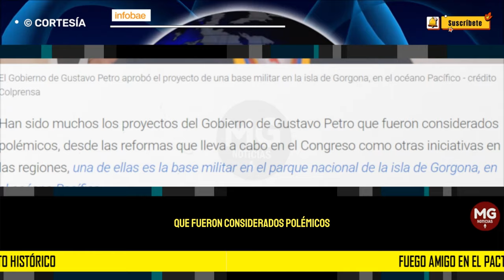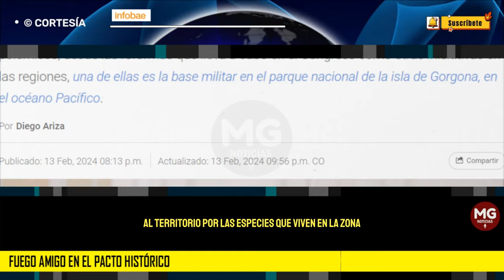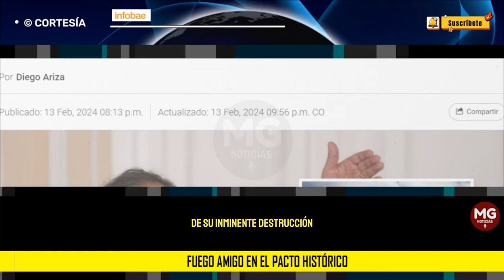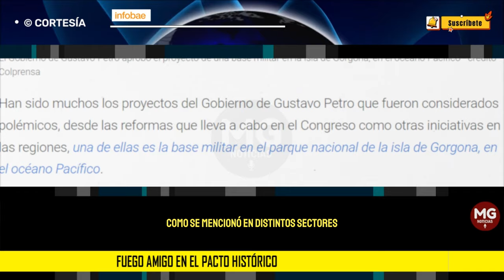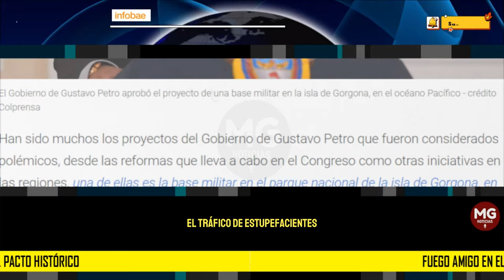FUEGO AMIGO EN EL PACTO HISTÓRICO 🔴 Rechazaron la base militar de Gustavo Petro en la isla Gorgona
Dos de las representantes a la Cámara de la coalición de izquierda mostraron su inconformismo con el proyecto y piden ayuda a organismos internacionales
INFOBAE